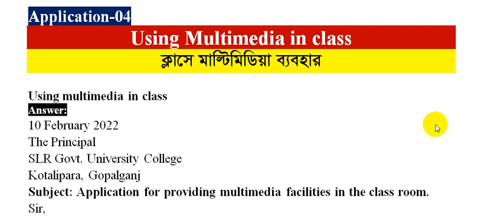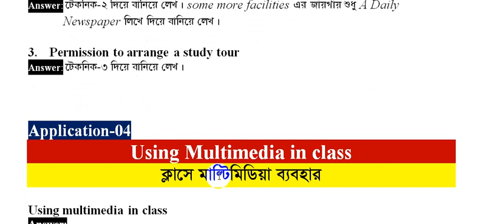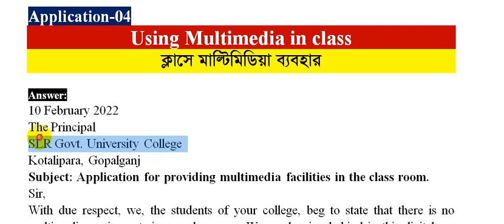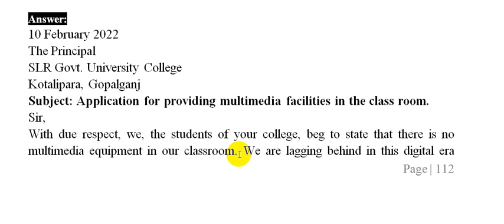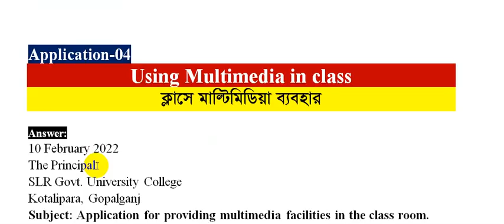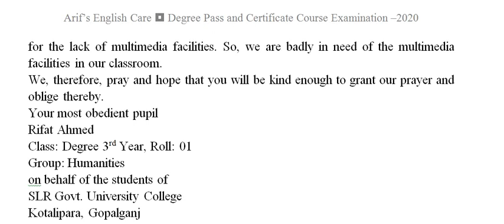Application- Multimedia class। Application এর ধারাবাহিক Suggestions। Degree English Suggestion-2022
‍‍‍‍‍‍‍‍‍‍‍‍‍‍‍‍প্রিয় ডিগ্রী শিক্ষার্থী,
★★★ সাজেশন্স বইটিতে যা আছে: আমি ইউটিউবে ক্লাশগুলো আমার লেখা সাজেশন্স বই থেকেই নিচ্ছি। বইটিতে তিনটি পার্ট যথা: Passage, Grammar এবং Writing Part লেখার নিয়ম, Grammatical Rules, শর্ট টেকনিক, Writing Part এর একটা দিয়ে অনেক লেখার নিয়ম, Writing এর সকল অংশের উপর প্রদত্ত সাজেশন্সের আলাদা করে উত্তর সংযোজন,  প্যাসেজের বঙ্গানুবাদ ও সাজেশন এবং সবকিছুর সহজ ও প্রাঞ্জল সল্যুশন রয়েছে।
যারা বেশিদিন পড়তে পারেনি তাদের জন্য আলাদা করে কীভাবে ৭ দিন বা তার কম দিনে পাশ করা যায় তা সংযোজন ও শর্ট সাজেশন দেয়া আছে।

★★★ সাজেসন্স বইটি নিতে করনীয়:
পুরো সাজেশন্স বইটির মূল্য কুরিয়ার সার্ভিস খরচ সহ মোট ৩৫০ টাকা। কাজেই বইটি নিতে হলে বিকাশে (Send money) করে ৩৫০ টাকা পাঠাতে হবে।

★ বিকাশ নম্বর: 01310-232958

আমার What's app নম্বর: 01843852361
টাকা পাঠিয়ে যে নম্বর থেকে টাকা এসেছে তার লাস্ট ডিজিট বলে:
১. নাম:
২. উপজেলা + জেলা (অর্থাৎ, ঠিকানা)
৩. মোবাইল নম্বর
লিখে পাঠাতে হবে।